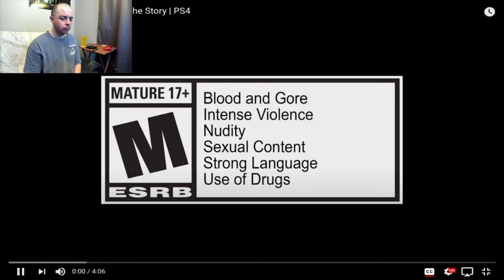The Last of Us Part II Inside the Story - Deaf Reaction [SUBTITLED]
What's the story with them today hmm? Let me know what you think!